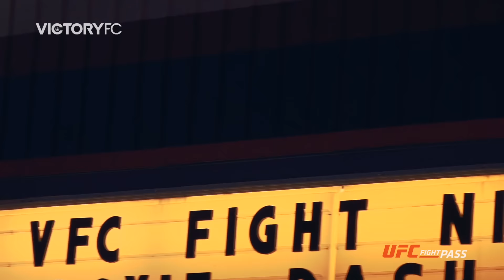Alienware Presents-VFC 51 Official Weigh-Ins Video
Watch the official weigh-in for VFC 51 presented by Alienware.

Hosted by commentator Sean Wheelock from Doc’s Lounge in Johnston, Iowa.

VFC51 Emerson vs. West presented by Alienware. Friday, June 24th, inside the Buccaneer Arena in Des Moines, IA and streaming live on UFC Fight Pass.

Follow VFC!